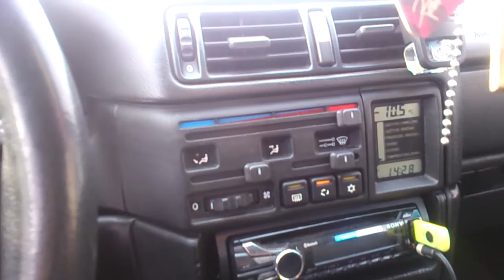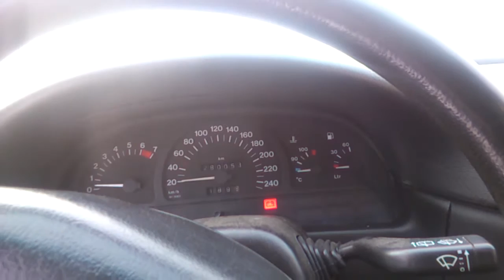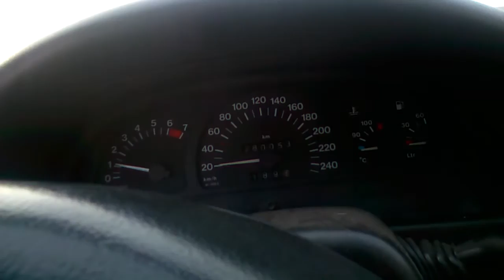Sroga Zima Śląsk Opdalanie Auta Opel Calibra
Powiem wam że jest moc. W nocy temperatura spadła do ponad minus 20 stopni! Już dawno nie mieliśmy takich temperatur! Mam nadzieje że wasze wozy również poodpalały. Zapraszam do chwalenia się w komentarzach.